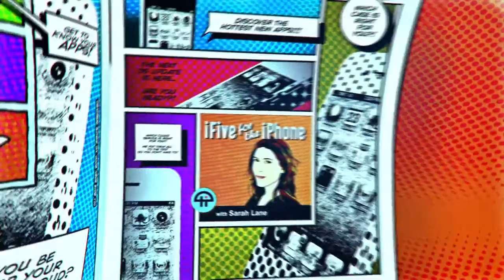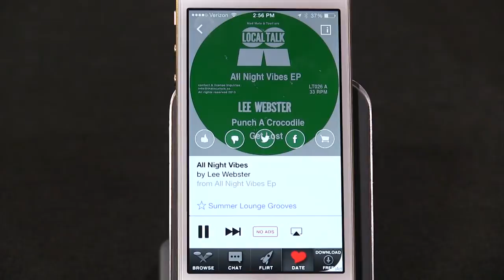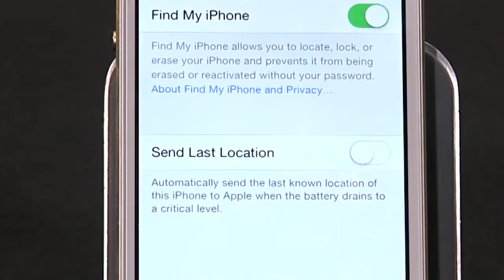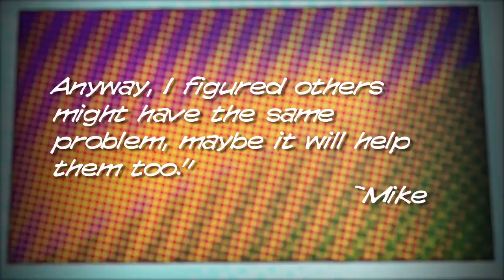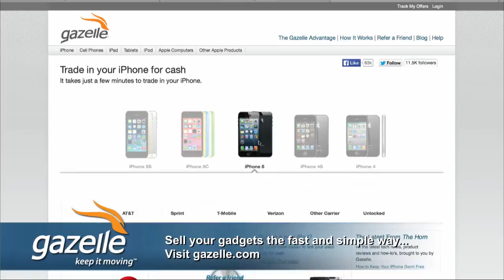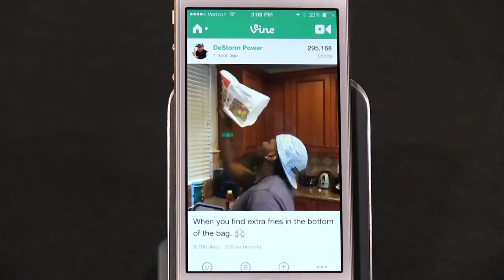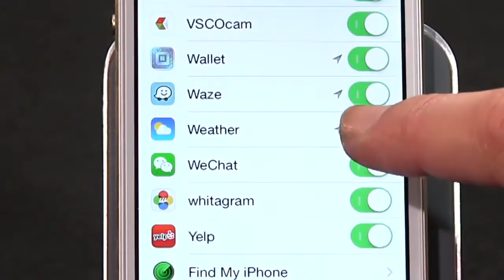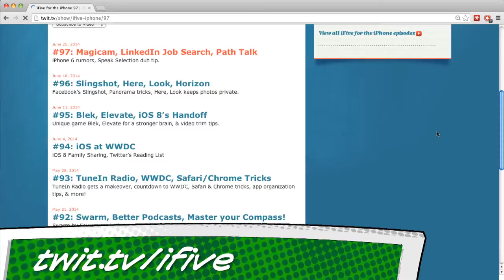iFive for the iPhone 98: Songza, Location Tricks, Vine Loop Counts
How to check which app is draining your battery, Vine adds loop counts, iOS 8's Find My Phone features, Songza's human curated music, & more!
Leave a voicemail: (614) ON-IFIVE